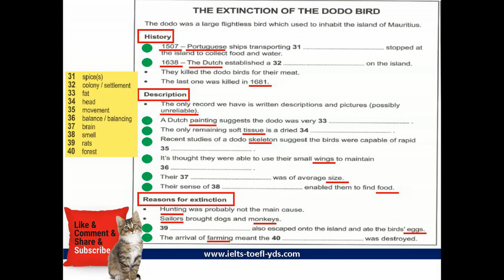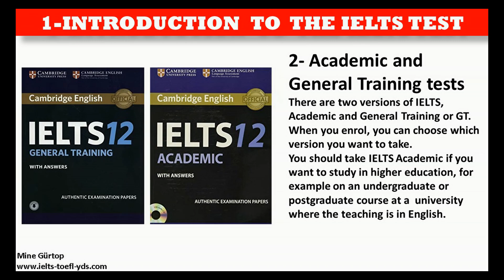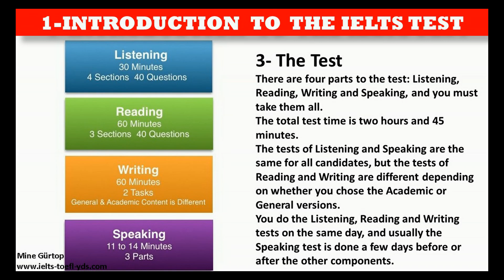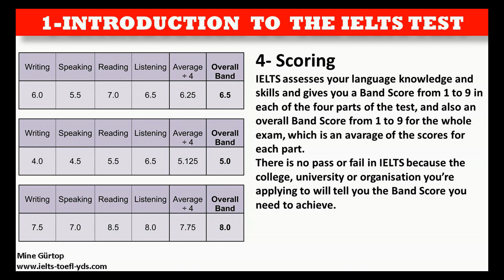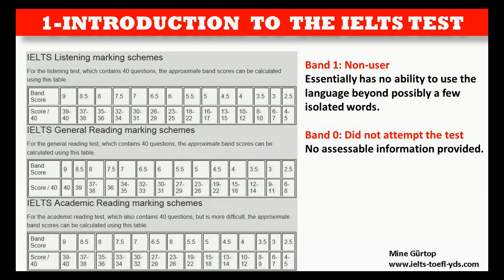IELTS LISTENING PART 4 PRACTICE - 10 QUESTIONS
Thank you in advance. Take care. Mine Gurtop ( and good luck to all.)💖
🟢READ LISTEN IMPROVE YOUR ENGLISH  (AUDIO BOOKS AND SUMMARIES OF 'MUST BOOKS'